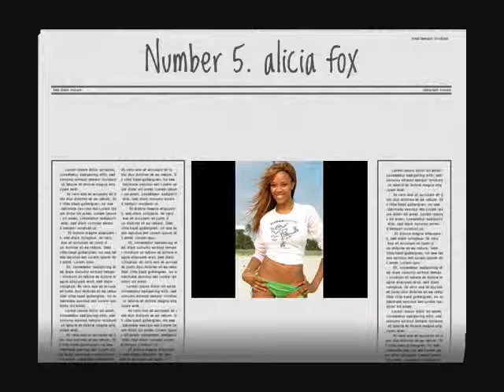my top 5 wwe divas